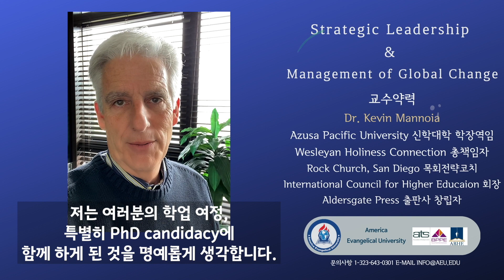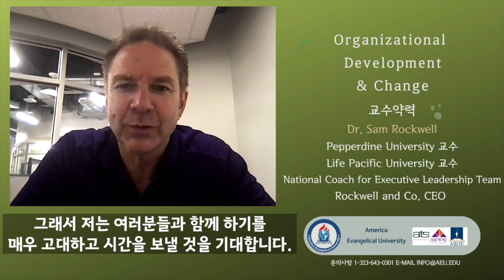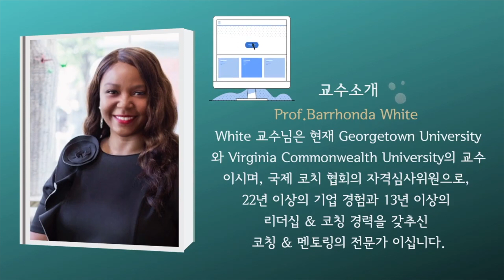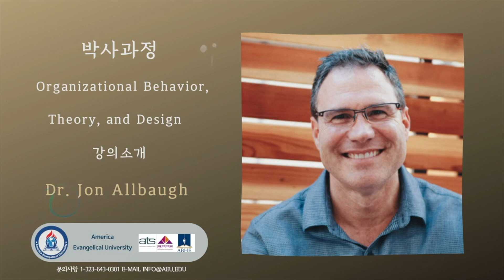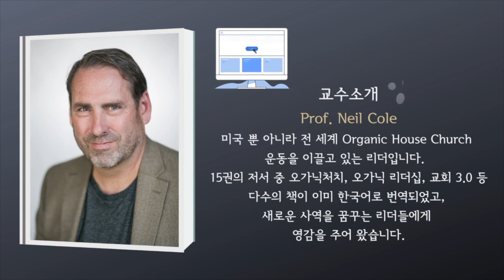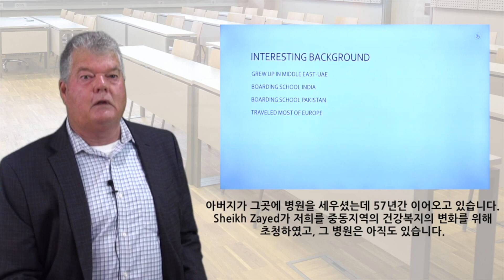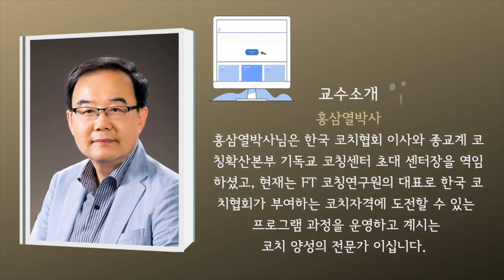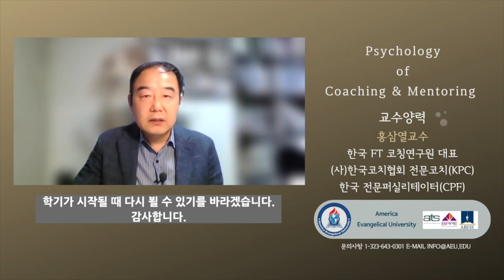AEU 미성대학교 교수, 강의소개 동영상 모음